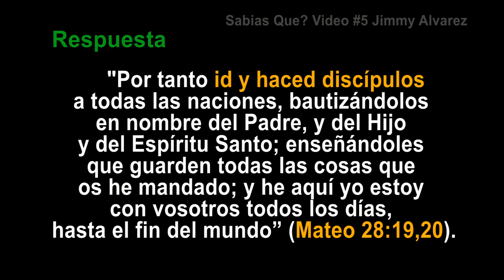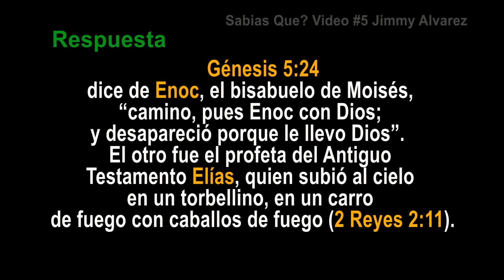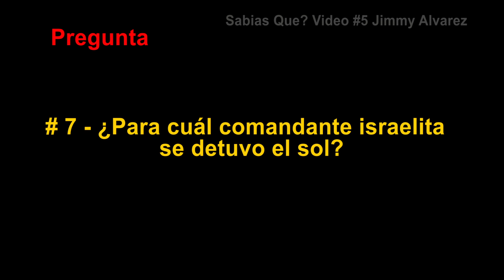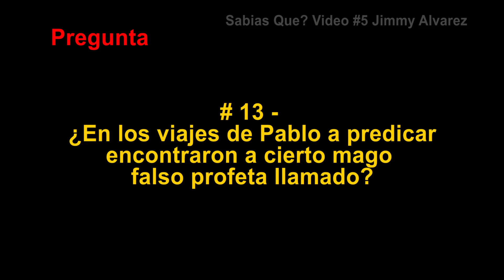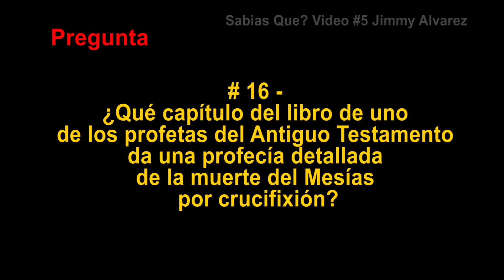Sabias Que #5 - 20 Preguntas Biblicas - Cuantas crees contestar?